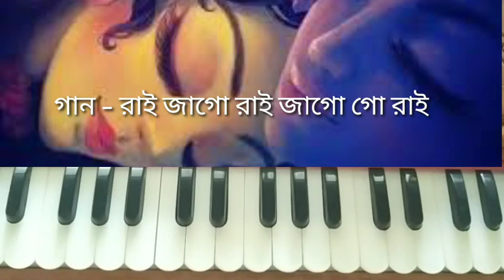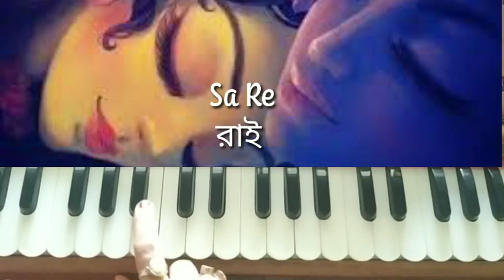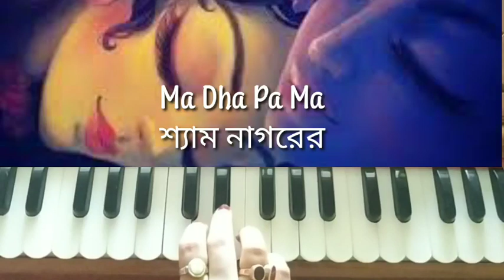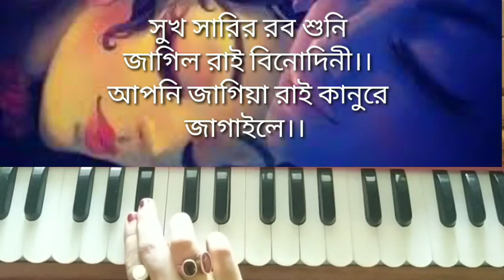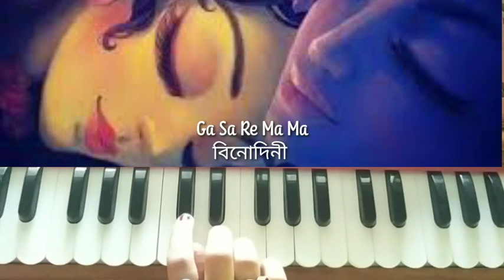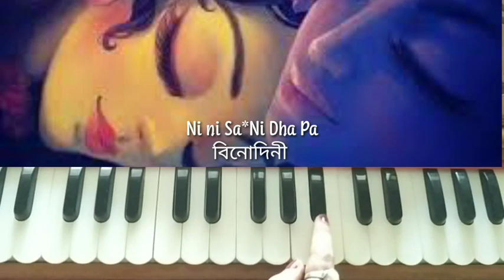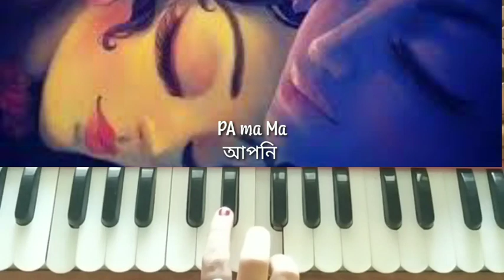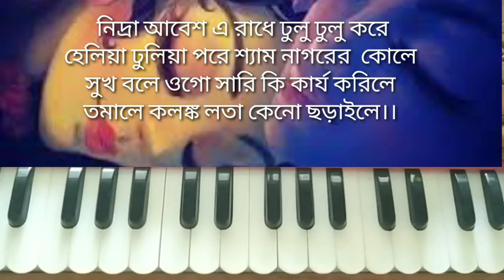Rai jago rai jago go rai sukho sari bole //harmonium tutorial //amar pal